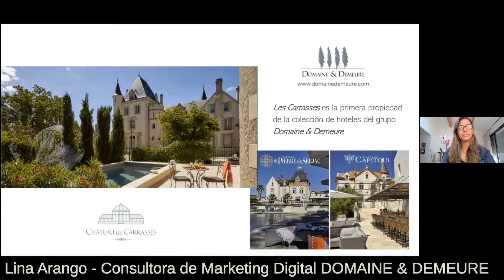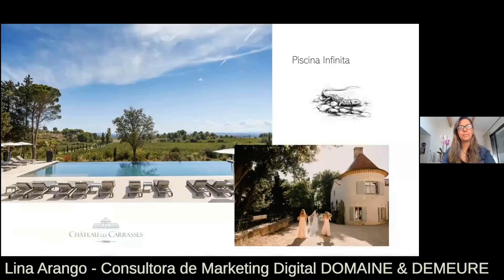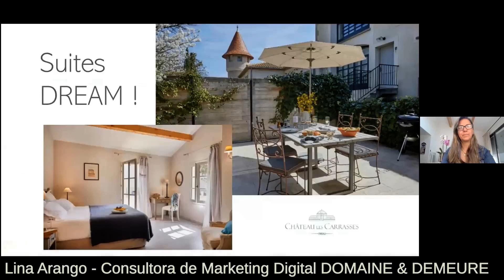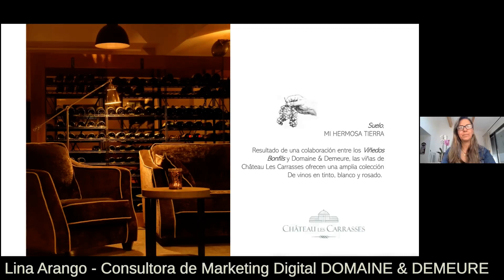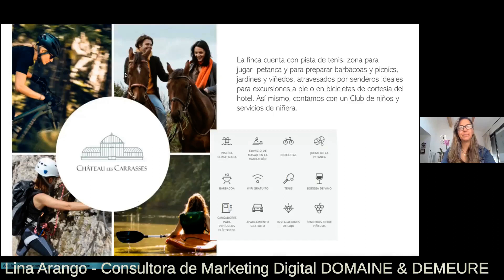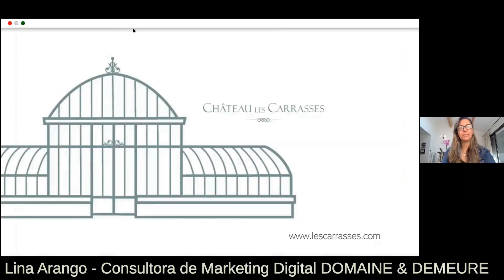Château Les Carrasses, elegancia entre viñedos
Château Les Carrasses se encuentra situado en un entorno de viñedos que datan del siglo XIX en la zona del Languedoc, al sur de Francia, junto a la Ciudad de Béziers, a sólo 2 horas 20 minutos en tren desde Barcelona.